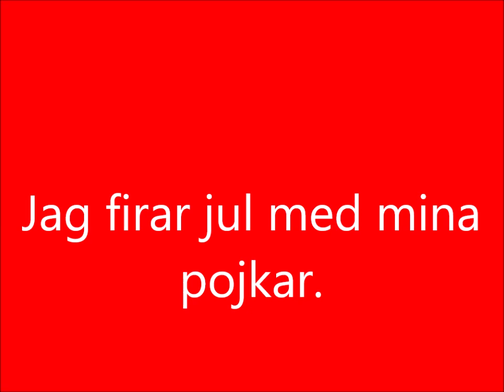Jag firar jul med mina pojkar 2000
Hos Fredrik.